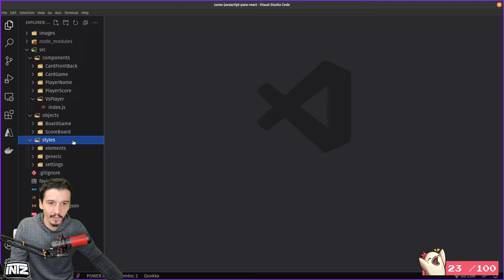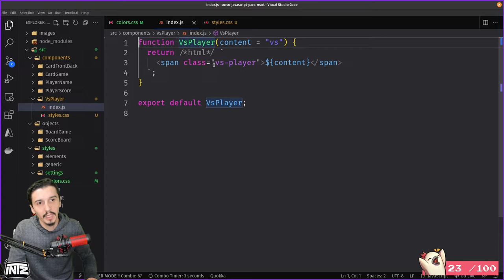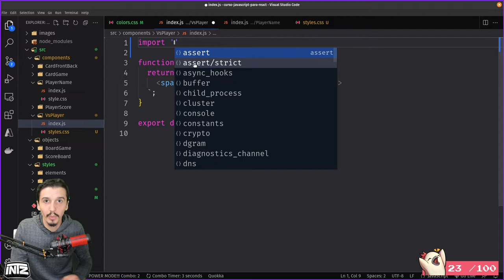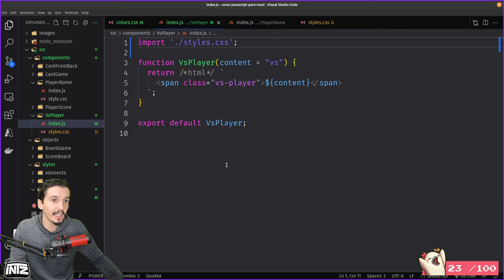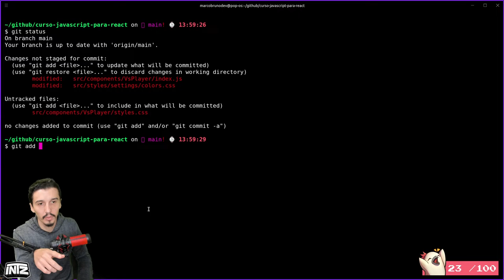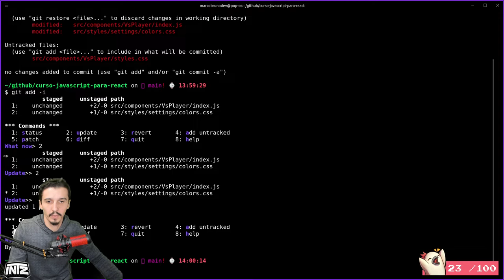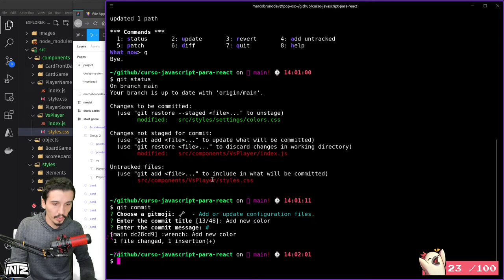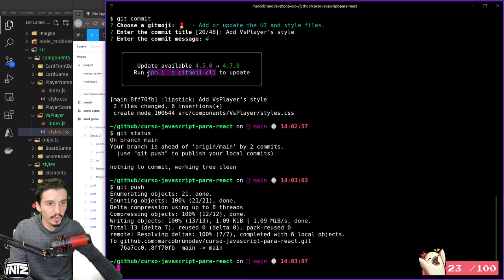CSS componente VsPlayer | Curso de JavaScript para React | Mod 3 Aula 2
Criamos o CSS do componente VsPlayer e aprendemos um pouco sobre o git add -i